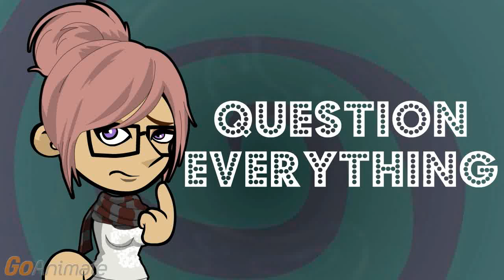Is it Bad to Only Wear One Contact?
Some people used to wear monocles, the ancient equivalent of using a single contact lens. But why would you wear only a single contact?

I might only have one eye with less than perfect vision. I might not want to wear more than one contact.

Or you might have lost one of the contacts and still really don't want to wear glasses. Anyway, it won't hurt if it is for just one day.

You imply there is long term damage.

If you have lazy eye, doctors put a patch or prism in front of the good eye to force the bad eye to work harder. Over time, it ideally works harder and better.

Does wearing one contact lens do the same thing?

They've tried using blurred contact lenses to act like less obvious versions of the eye patch. Wearing a single contact lens might alter the other eye for the worse over time.

But if one eye is normal and the other 20-40, it won't hurt.

No, and it will look a lot better than wearing a monocle.

What other side effects can happen if I wear two contacts instead of one?

You could end up with headaches. The same headaches you'd get if wearing glasses that were the wrong prescription.

Not much worse than the normal headache dealing with contacts causes.

And wearing only one contact lens can interfere with your three-D vision.

I don't have 3D vision or 3D contacts.

We have two eyes slightly apart to give us stereoscopic vision. That gives you depth perception and 3D vision.

What if they were decorative 3D lenses?

If you were wearing contacts to have cat eyes or fake blue eyes, wearing a single contact lens won't hurt you. You'll just look weird.

Or it might look cool.